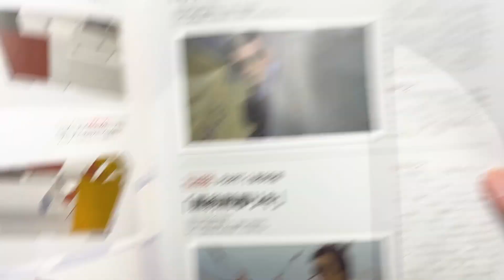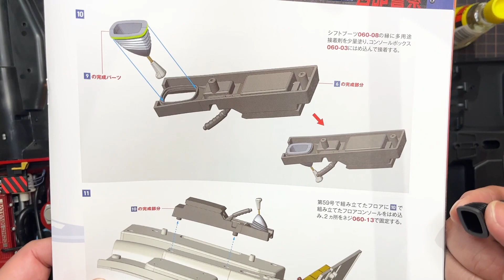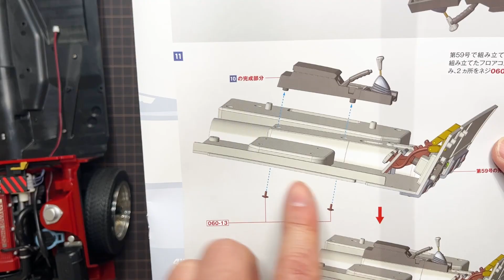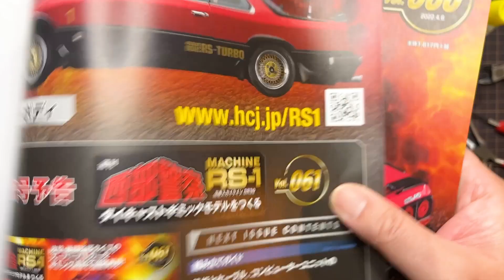シフトノブ、サイドブレーキ【Vol.60 フロアコンソールの組み立て】アシェット 週刊 西部警察【マシンRS-1】をつくる 60号 スカイラインRS ターボ 日産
西部警察 マシンRS-1を作る （2022年3月30日発売号）第60号 定期購読便。
今回はフロアコンソールの組み立て。シフトノブやサイドブレーキ。
サイドブレーキはまた色ぬりかな?
コンソールボックス、当時はカセットテープだらけでした（笑
シフトパターンもちゃんと印刷されてます!

次号61号は基盤とケーブル、コンピューターユニットの取り付けです。
配線周りを作業する予定です。

では60号作業スタートです。
今後どんな感じになるか楽しみ。

2月のトミカのアンリミテッドにマシンRS-1買いましたか?
これメチャカッコイイのでオススメです。

少しずつですがマシンRS-1らしくなっていきます。
史上最強のスカイライン FJ20ETエンジン。

マシンXやスーパーZもカッコイイけど、やっぱりRS-1好きです。

日産スカイラインDR30をベースとした1/8サイズのBIGスケールダイキャスト組み立てモデル。

●エンジンプチディティールアップ動画はこちら
定期購読便が届かない!!【26号届かないのでエンジンのディティールアップをしてみた】アシェット 週刊 西部警察【マシンRS-1】Vol.26〜29は来週!? 色塗りやアルミテープでカスタム

◎週刊『西武警察 MACHINE RS-1 ダイキャストギミックモデルをつくる』
◎刊行号数 全100号
◎ hachetteアシェット製  全長58cm
◎ 1979年前から放送されたＴＶドラマ「西部警察」に登場した大門軍団の「マシン RS-1」
◎ 攻撃・戦闘指揮タイプのスーパーパトカーをギミック満載で徹底再現

●アシェット西部警察関連動画
内装劇的進化!【Vol.61 基盤とケーブル、コンピューターユニットの取り付け】アシェット 週刊 西部警察【マシンRS-1】をつくる 61号 スカイラインRS ターボ 日産 コンピューターはポロリ

フロアマットはブルー?【Vol.58.59 ペダルスイッチとペダル、フロアの組み立て】アシェット 週刊 西部警察【マシンRS-1】をつくる 58.59号 スカイラインRS ターボ 日産

メーターに保護シートあり!【Vol.57 インストルメントパネルとダッシュボードの組み立て】アシェット 週刊 西部警察【マシンRS-1】をつくる 57号 スカイラインRS ターボ 日産

4連メーターカッコイイ【Vol.56 ダッシュボードの組み立て】アシェット 週刊 西部警察【マシンRS-1】をつくる 56号 スカイラインRS ターボ 日産

ラジエター完成【Vol.54 ラジエター、リキッドタンク Vol.55 ダッシュボード組み立て】アシェット 週刊 西部警察【マシンRS-1】をつくる 54.55号 スカイラインRS ターボ 日産

エンジンルームが映える【Vol.53 エアクリーナーボックス、ラジエター電動ファン等】アシェット 週刊 西部警察【マシンRS-1】をつくる 53号 スカイラインRS ターボ 日産

バルクヘッド付いた!【Vol.52 バルクヘッド組立（3）と取付】アシェット 週刊 西部警察【マシンRS-1】をつくる 52号 スカイラインRS ターボ 日産

いよいよ半分! 折り返し!!【Vol.50.51 バルクヘッドの組立（1）（2）】アシェット 週刊 西部警察【マシンRS-1】をつくる 50.51号 スカイラインRS ターボ 日産

エンジンルーム 片側にぎやかに!【Vol.49 バッテリー、点火コイル、その他】アシェット 週刊 西部警察【マシンRS-1】をつくる 49号 スカイラインRS ターボ 日産

エンジンがついに載った!【Vol.48 ストラットとエンジンルーム】アシェット 週刊 西部警察【マシンRS-1】をつくる 48号 スカイラインRS ターボ 日産 エンジン搭載

プラグコードがついた【Vol.46.47 ホイール、タイヤ、プラグコード等】アシェット 週刊 西部警察【マシンRS-1】をつくる 46.47号 スカイラインRS ターボ 日産

エンケイホイール装着【Vol.45 マフラー取付 ホイール組立】アシェット 週刊 西部警察【マシンRS-1】をつくる 45号 スカイラインRS ターボ 日産 後輪1つ付いた

アフターバーナー【Vol.44 リアスタビライザー取付 マフラー組立】アシェット 週刊 西部警察【マシンRS-1】をつくる 44号 スカイラインRS ターボ 日産 バックファイア

ヒンジの向き間違えた（汗【Vol.42 ヒンジ、ブレーキホース Vol.43 リアサスメンバー】アシェット 週刊 西部警察【マシンRS-1】をつくる 42 43号 スカイラインRS ターボ

どこのヒンジ?【Vol.41 ヒンジの組み立て】アシェット 週刊 西部警察【マシンRS-1】をつくる 41号 スカイラインRS ターボ 日産 リアロアアーム用

●スカイライン関係おすすめ動画
創刊号 ケンメリGT-R紹介【アシェット ジャパニーズカーズ プレミアムコレクション】1/43サイズ ダイキャストミニカー KPGC110 12月8日発売 スカイライン2000GT-R

トミカ 新車【光岡 バディ 日産 フェアレディZ GT-R NISMO アンリミテッド 西部警察 マシン RS-1】RSとの比較紹介 2022年2月 tomica トミカの日

NISSAN SKYLINE GT-R RB26DETT 日産スカイラインGT-R エンジン ガチャガチャ 開封紹介動画 R32 R33 R34 マツダ787Bのラバーキーホルダーも紹介

トミカプレミアム 2021年7月 ケンメリGT-R発売 ハコスカからR34 GT-Rまで揃ったので一気紹介!! トミカ 新車 ニュース 速報 第一世代、第二世代GT-R

スカイライン2000RS TURBO DR30
西部警察マシンRS-1  全100号のファン垂涎マガジンが２月３日に創刊。
今回製品化されたのが迫力のカースタントと魅力的な劇中車、豪華な俳優陣で今も多くのファンに愛されている「西部警察」。毎号付録するパーツを組み立てると、日産スカイライン（R30型）ベースに、各種特殊装備を満載したマシン「RS-1」が1/8スケールで完成する。
日産自動車と石原プロモーションの監修を受けた本格派。
エンジン音や排気音の再現、マフラーから出る炎をイメージしたエフェクトも用意されている。
サイレン音も鳴るパトランプ点灯、専用コントローラーのスイッチを押すとルーフの単装20ミリ機関砲2門がせり上がるギミックも。断続的に発光し、機銃発射音が鳴り響いて劇中のシーンも再現可能。